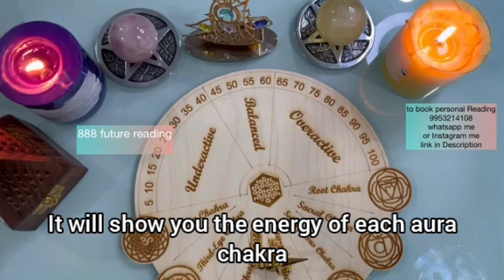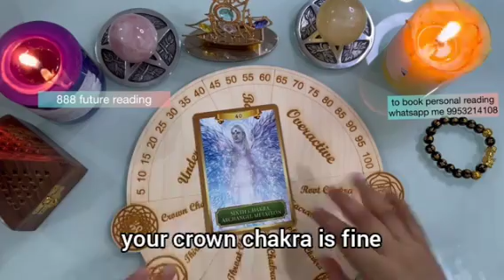AURA CHAKRA ENERGIES CHECK ■■ ENERGY UPDATE ■■